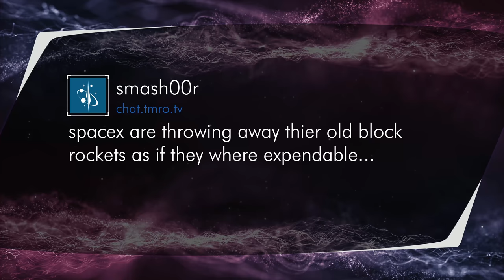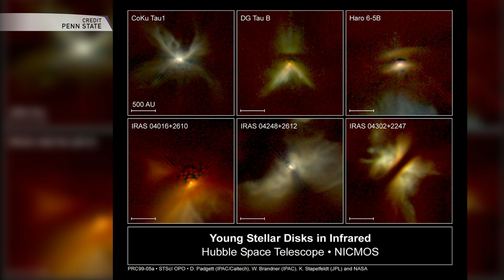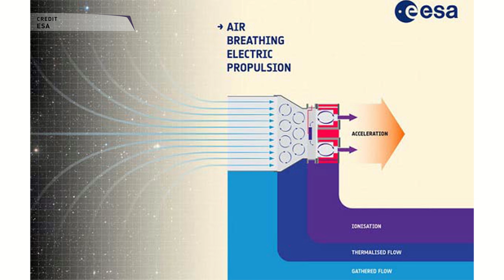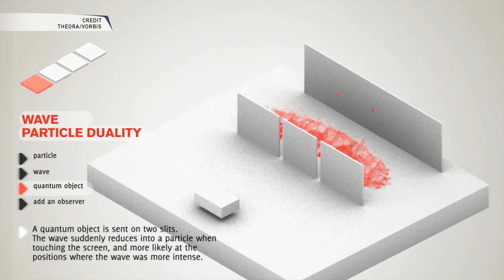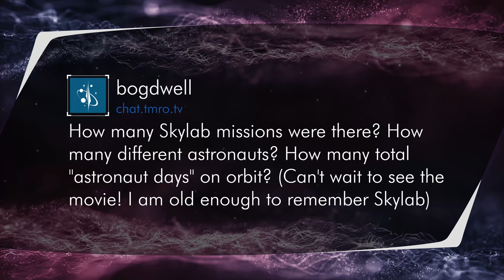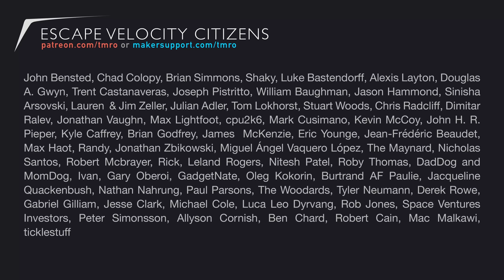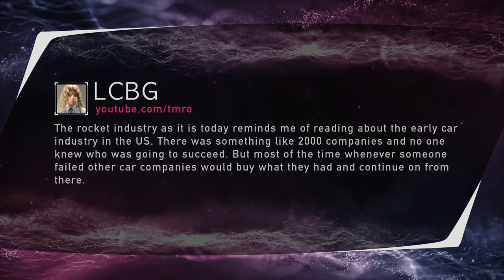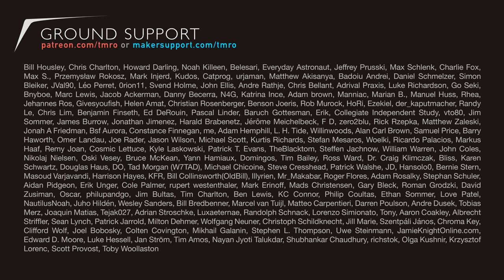TMRO:Space - Searching for Skylab updates - Orbit 11.10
This week Jared gets an update from Dwight Steven-Boniecki about the upcoming documentary "Searching for Skylab", including some exclusive sneak peaks from the film!

Launches:
SpaceX Launches Hispasat 30W-6
Soyuz Launches O3b Satellites

News:
Interstellar donuts
World's First Air Breathing Electric Thruster Tested
Schrödinger in Space

Twitter.com/TMRO
Facebook.com/TMROTV
YouTube.com/TMRO
Reddit.com/r/tmro
Twitch.tv/TMRO
TMRO.tv

TMRO shows are crowd funded. If you like this episode consider contributing to help us to continue to improve. for monthly contributions and reward information.